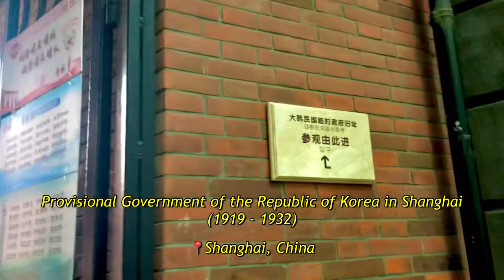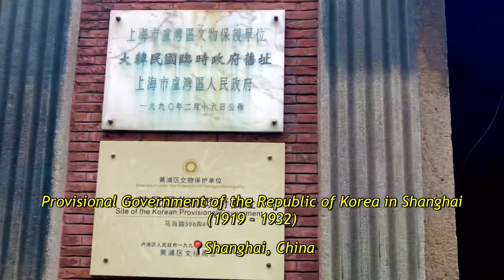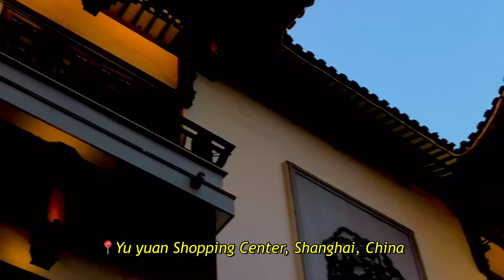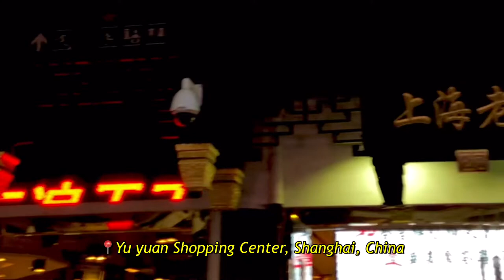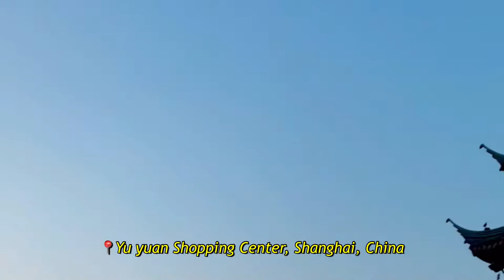✈️Trip to China VlogㅣShanghai🇨🇳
✈️Shanghai, China
📌April, 2019
🎵Mac Miller - Good News

'Shanghai Former Provisional Government Site of the Republic of Korea'
📍No.302 Madang Road, Huangpu District, Shanghai 200021, China

'Yu Garden'
📍No.279 Yu Yuan Lao Jie, 四牌楼 Huangpu, Shanghai 200000, China

'Waitan'
📍Zhongshan Rd (E-1), Waitan, Huangpu, Shanghai 200002, China

'Oriental Pearl Tower'
📍No.1 Shiji Blvd, Lujiazui, Pudong, Shanghai 200120, China